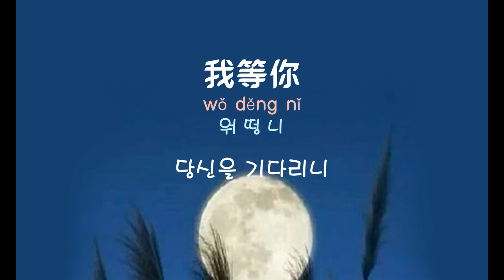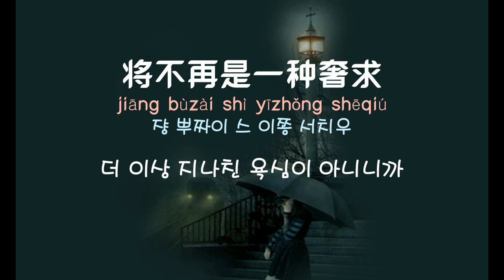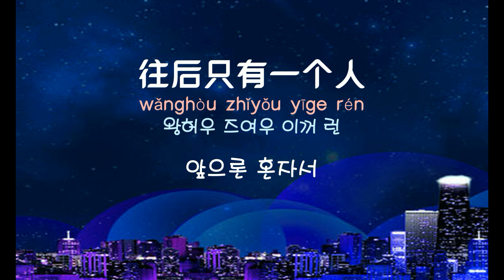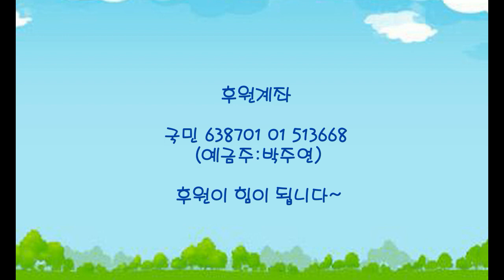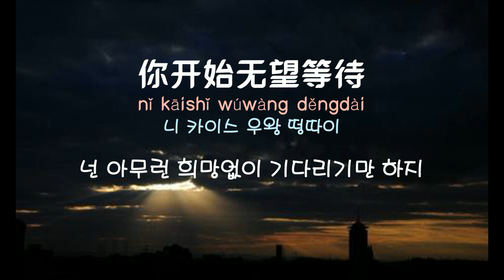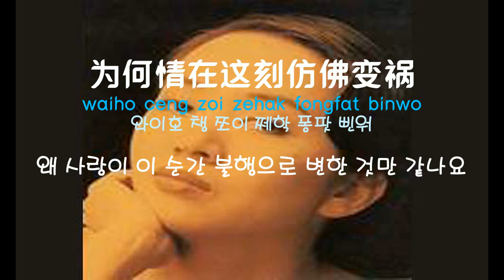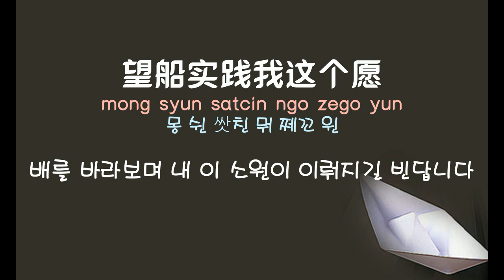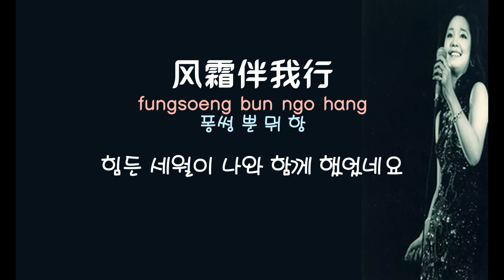[중국노래]한글가사/해석/자막/병음 가사가 너무슬픈 중국노래10곡 28집